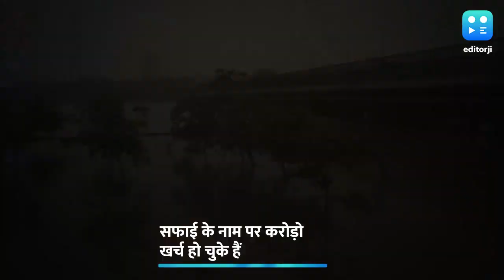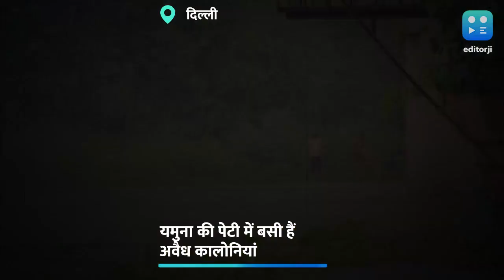Delhi Flood : दिल्ली में आई बाढ़ या अपनी जगह में फैल रही है यमुना, जानें मुख्य कारण | Yamuna River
यमुना का जलस्तर 45 साल पुराने रिकॉर्ड को तोड़ दिल्ली में रौद्र रूप धारण कर चुका है. आसपास बसे इलाके जलमग्न हो चुके हैं और पानी सड़कों पर चढ़ गया है. जिसकी वजह से यातायात सेवाएं भी प्रभावित हुई हैं. यह हर साल होता है.